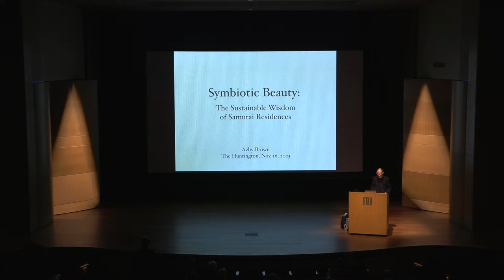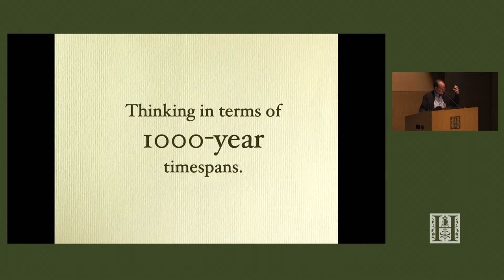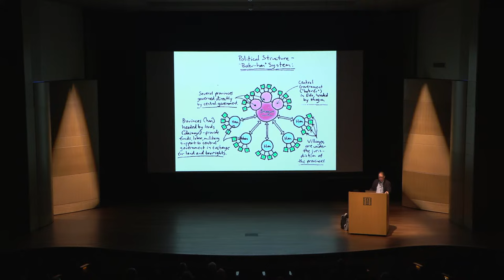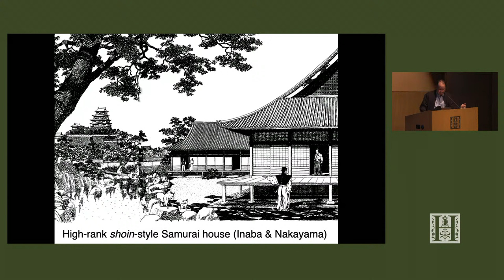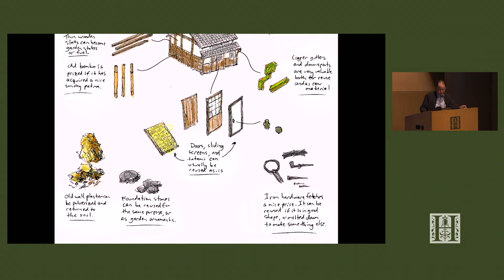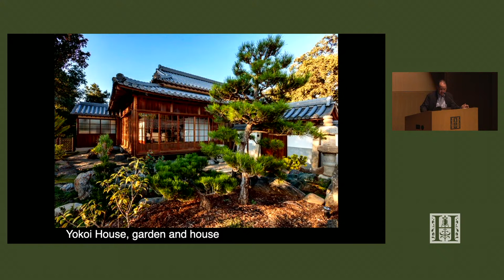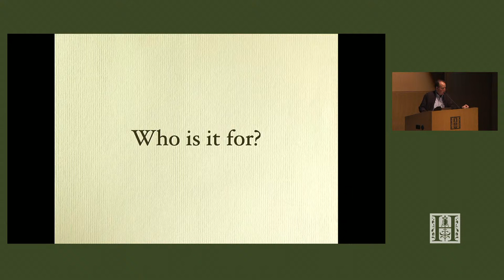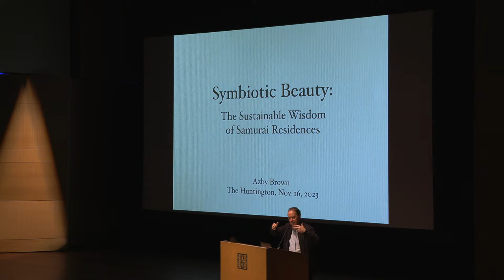Learning from Edo, Part II: The Beauty and Wisdom of the Samurai House with Speaker Azby Brown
Azby Brown, a leading authority on Japanese architecture, design, and environmentalism, explains how the samurai house of the Edo-period was a marvelous design solution that embodied the aesthetics of comfortable restraint and the ethics of wasteless use of materials and energy. Conceived from the start as a symbiotic linkage of house and garden, samurai residences provide us with many ideal models for circular design highly applicable to our own age. This talk will look at the Huntington’s Shōya house and place it in context with the values and practices of the era in which it was built, and highlight the many continuities it displays across centuries and social hierarchies.